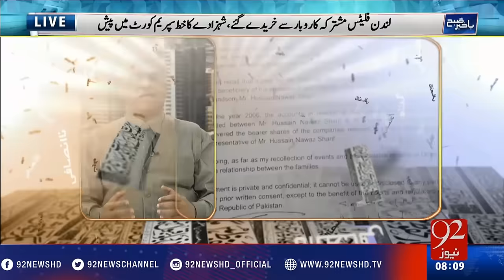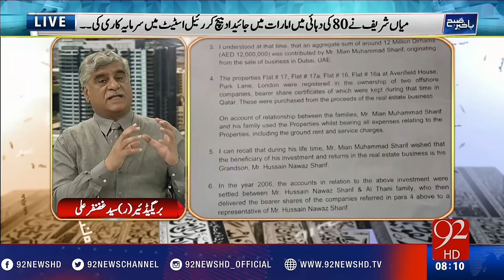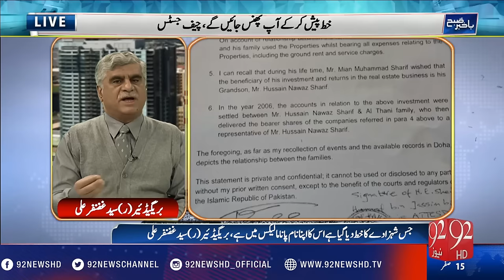Bakhabar Subh - 16-11-2016 - 92NewsHD